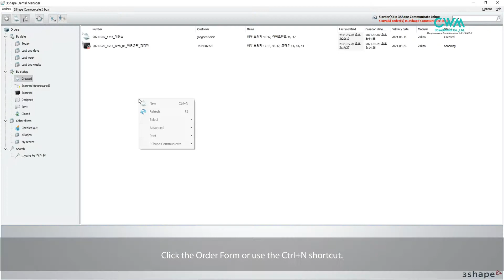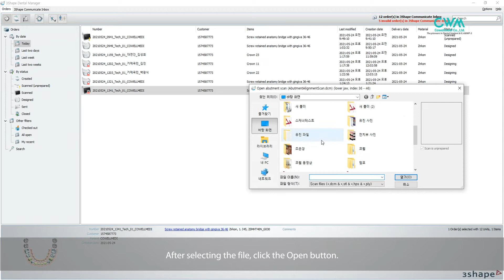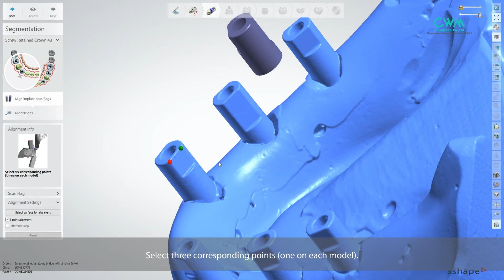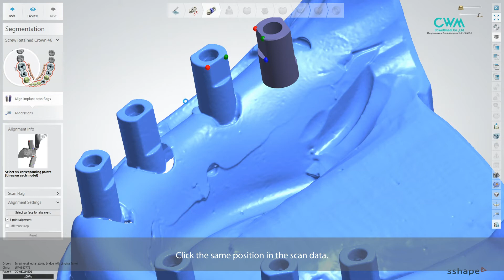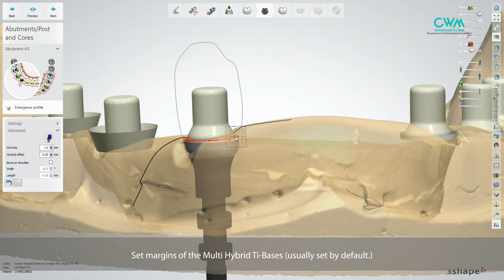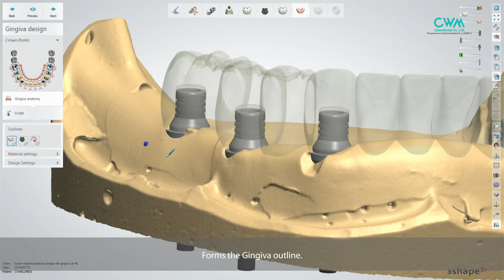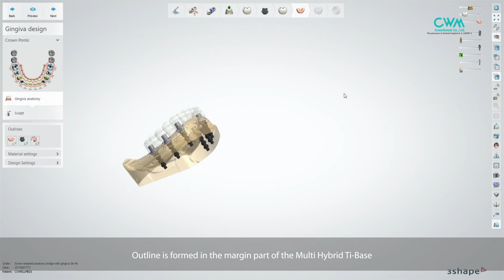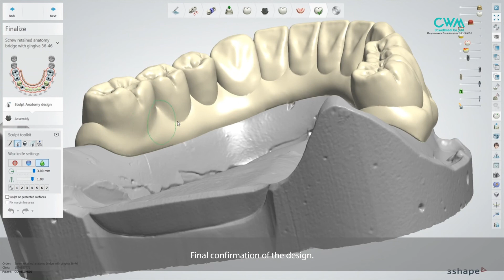[DEMO] How to design All-On-6 using InnoFit Multi Hybrid Ti-Bases (Part 2 Design)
[DEMO] Multi Hybrid Ti-Base
How to design All-On-6 using InnoFit Multi Hybrid Ti-Bases
(All-On-6 Implants for Mandibular Arch)
(Part. 2 Design)